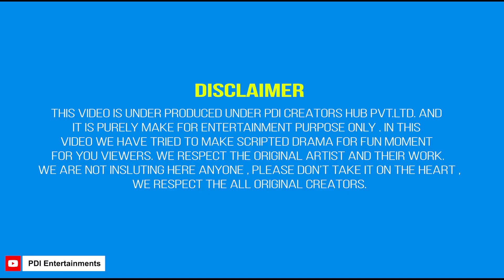Ex ne kiya shruti ko propose | Valentine chutiyapa | PDI Entertainment